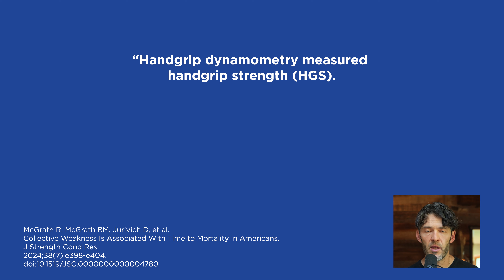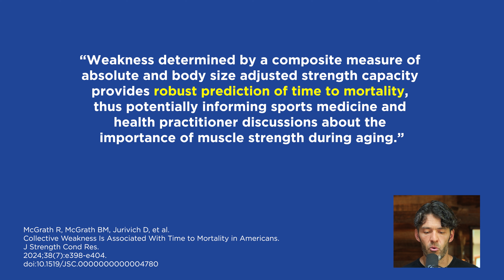Muscle Strength: The Longevity Secret No is Talking About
A study reveals that weakness, measured by grip strength, is linked to a 45% greater risk of premature death, highlighting the importance of muscle strength as a key health marker.

Crush your Workouts and stay hydrated with the Creatine + Electrolyte Combo by MYOXCIENCE

Show Notes

0:00  Intro
0:10 Study linking weakness to a 45% higher risk of premature death
0:45  Grip strength and its relationship to mortality
1:36  Grip strength in relation to biological aging and COVID-19 outcomes
2:25  Importance of strength as a health marker versus focus on cholesterol
3:11  Creatine and its benefits for strength and hydration
3:58  Resistance training and protein intake for strength in aging
4:43  Using power as a proxy for exercise intensity in high-intensity interval training
5:38  Importance of power-based training versus heart rate training
6:25  Monitoring strength as a proxy for overall health and lifestyle stressors
7:00  Summary of scientific studies linking strength loss with mortality and health risks